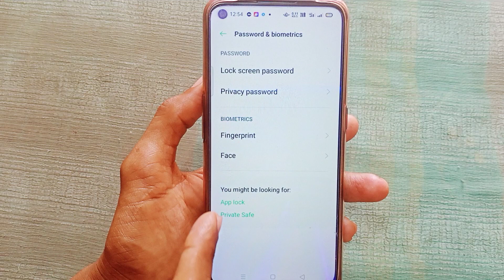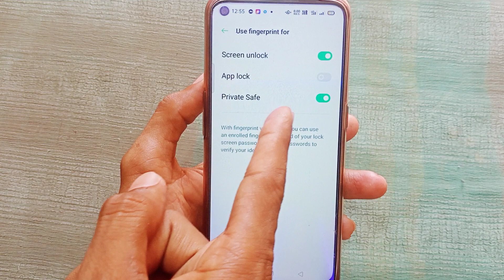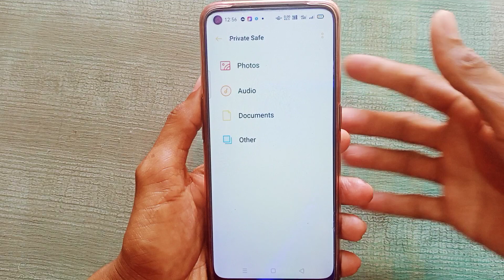Oppo mobile mein private safe par fingerprint lock Kaise lagaen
Hi friends is video mein main aapko Oppo mobile mein private safe par fingerprint lock lagane ka tarika bataya hun